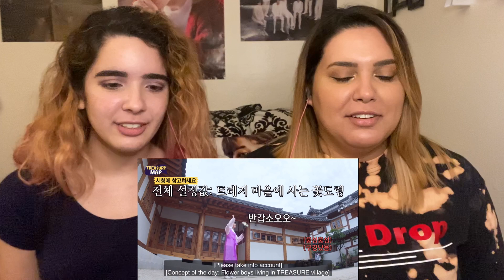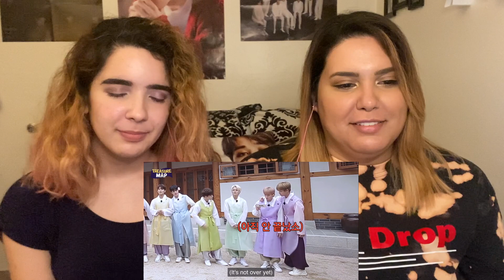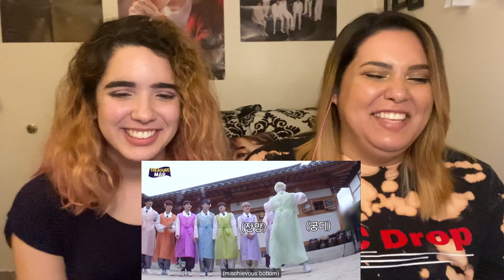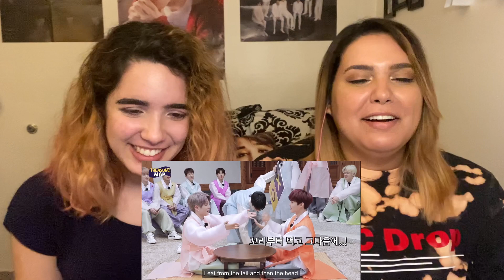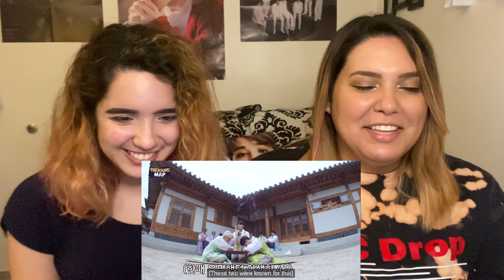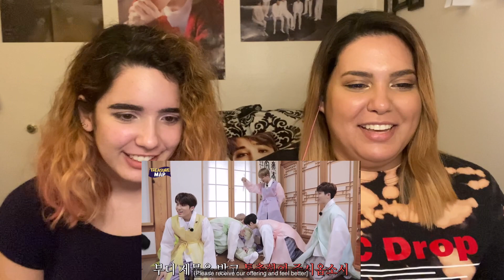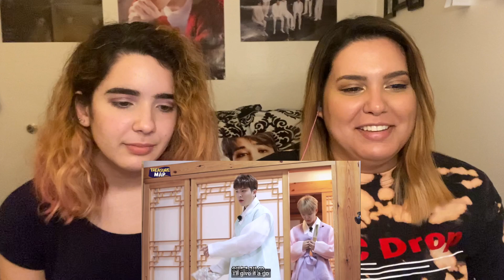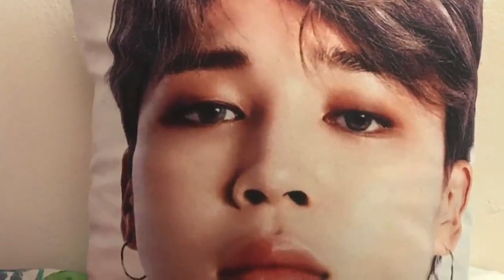Reacting to [TREASURE MAP] SPECIAL 🌕 추석특집 🌕 사랑해 12꽃도령 | Ams & Ev React